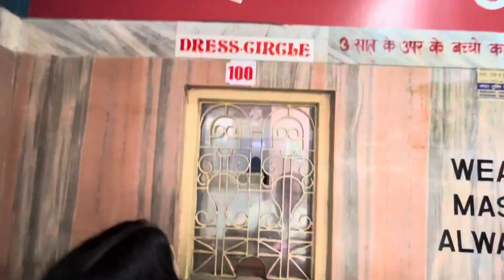MISSION RANIGANJ MOVIE VLOG FULL STORY EXPIRATION SHARE BY SAHIL BARAAND ￼